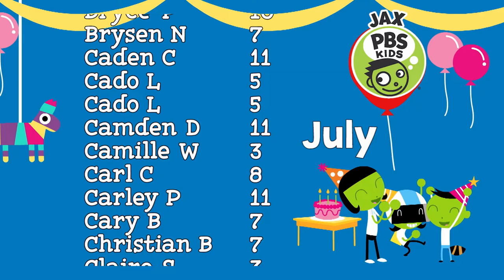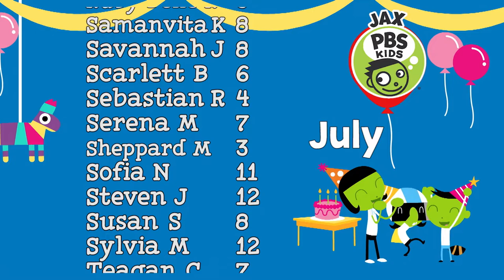Jax PBS Kids Club July Birthdays